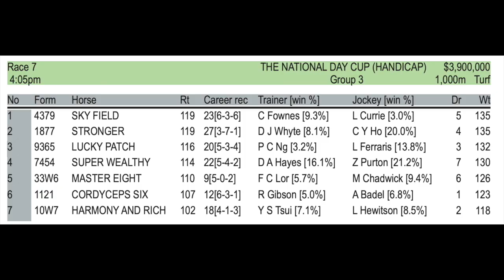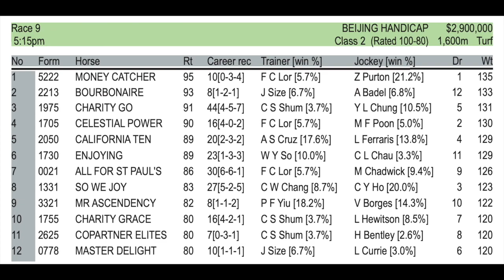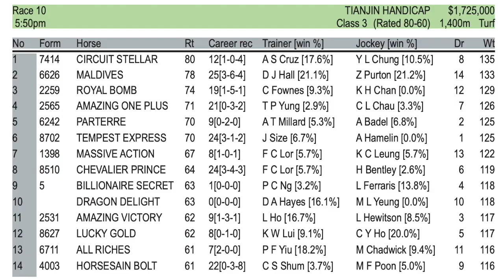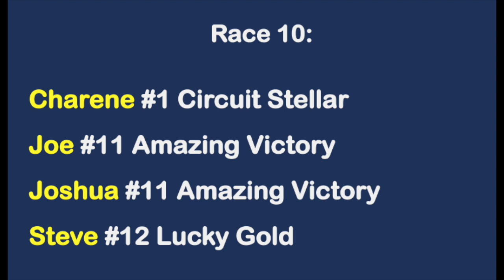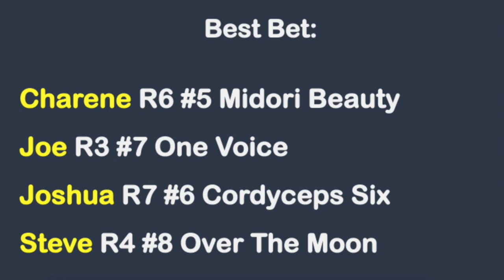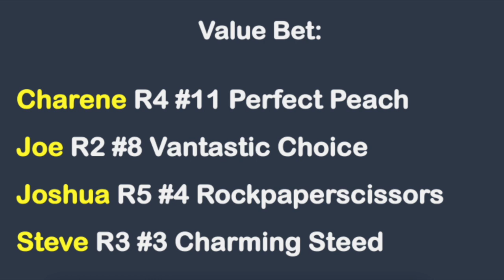Beer Garden Sha Tin 1/10 Preview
00:00 Start
00:32 Race 7 (G3) preview
05:35 Race 7 (G3) selections
05:58 Race 8 preview
11:27 Race 8 selections
11:38 Race 9 preview
16:01 Race 9 selections
16:13 Race 10 preview
21:14 Race 10 selections
25:40 Best bet
32:03 Value bet

Host:
Joe @Andawaytheyjoe
Joshua @Reedy9_
Steve @Shanksponies